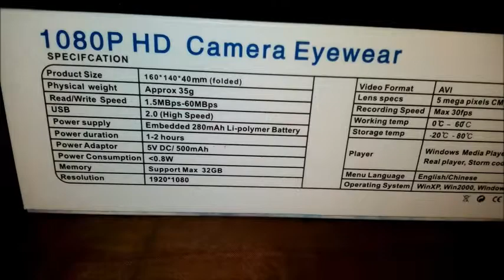รีวิวกล้องแว่นตาแอบถ่ายสำหรับสายลับรุ่นล่าสุด คมชัดระดับ Full HD 1080P